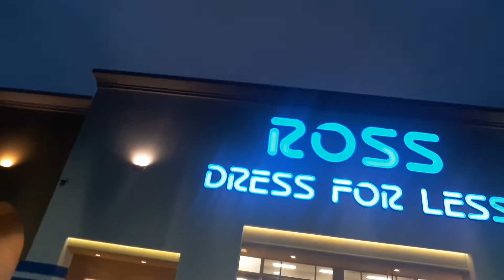ROSS DRESS FOR LESS STORE PHIL. PA USA/ SHOPPING/ FILIPINA/AMERICAN LIFE IN THE USA / TERESA G. TV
ROSS DRESS FOR LESS STORE PHIL. PA USA/ BAG SHOPPING/ FILIPINA/ AMERICAN LIFE IN THE USA/ TERESA G. TV